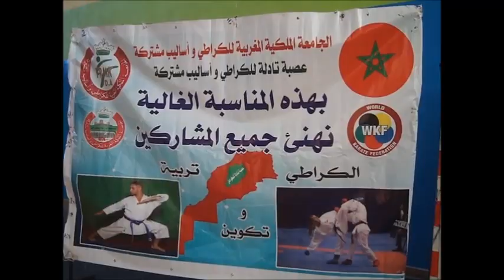تصريح رئيس عصبة تادلة للكراطي وأساليب مشتركة وأمين المال على هامش تنظيم النشاط الجهوي لموسم 2020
يوم الأحد 26 يناير 2020 بالقاعة المغطاة بني ملال